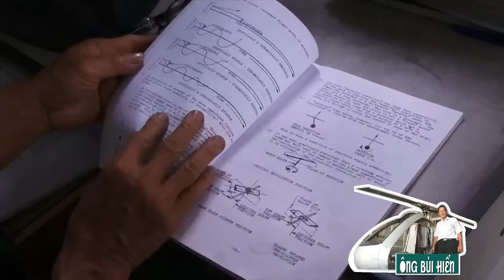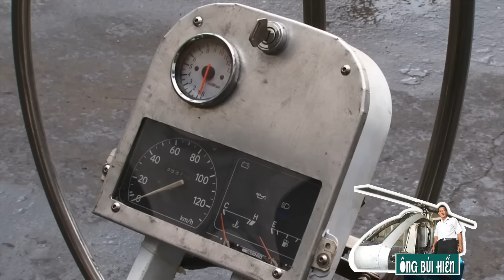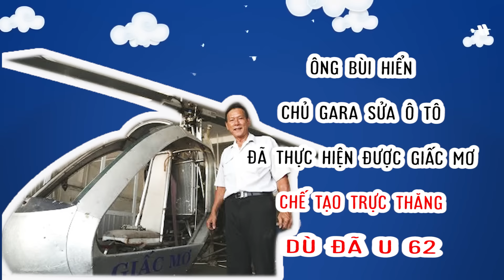Ông Lão 65 tuổi mạo hiểm lái trực thăng tự chế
Từ đam mê chơi máy bay mô hình, ông Nguyễn Bùi Hiển, một kỹ sư cơ khí ở tỉnh Bình Dương, đã dành nhiều thời gian nghiên cứu tài liệu rồi tự chế tạo thành công máy bay trực thăng.
Ông Nguyễn Bùi Hiển sinh năm 1955, theo học đại học và tốt nghiệp với tấm bằng kỹ sư cơ khí tại trường Đại học Nông lâm Tp. Hồ Chí Mình vào năm 1992. Đến năm 1997 ông Bùi Hiển mở gara sửa chữa ôtô tại phường An Thạnh, thị xã Thuận An, Bình Dương và vẫn làm việc cho đến nay. Ngoài thời gian dành cho công việc ở gara ôtô, ông Bùi Hiển đam mê chơi máy bay mô hình và dành nhiều tâm sức sưu tầm, tự chế các mô hình máy bay, đặc biệt là máy bay trực thăng.

Đến năm 2010 ông chính thức bắt tay chế tạo chiếc trực thăng đầu tiên. Sau ba năm miệt mài làm việc, ông đã cho ra đời chiếc máy bay trực thăng có thể cất cánh được và do chính ông lái. Tuy nhiên, các tính năng kỹ thuật của máy bay này còn khá khiêm tốn, nên chỉ được coi là phương tiện bay. Không dừng lại ở đây, ông Hiển quyết tâm theo đuổi giấc mơ chế tạo một chiếc trực thăng hoàn chỉnh hơn. Năm 2014 ông bắt đầu chế tạo chiếc trực thăng thứ hai và ông đặt tên cho nó là “Giấc mơ” như điều mà ông luôn tâm niệm.

Khoảng trung tuần tháng 9/2016, sau hai năm nỗ lực chế tạo và hiệu chỉnh các bộ phận của máy bay, ông Bùi Hiển tiến hành bay thử đối với chiếc trực thăng “Giấc mơ”. Quá trình bay thử cho thấy máy bay của ông đã có thể cất cánh bay ở cự ly nhỏ, cách mặt đất khoảng 2 mét và hoạt động tương đối ổn định. Ông Hiển nói, khi chiếc trực thăng bay lên cũng là lúc niềm vui sướng dâng trào vì ước mơ bấy lâu nay của ông đã thành hiện thực.
Trực thăng “Giấc mơ” có một chỗ ngồi, nặng 390kg, sử dụng động cơ có công suất 171 mã lực, được hoán cải từ động cơ xe đua công thức 1 nhập từ Mỹ, nhiên liệu cho động cơ là xăng A92. Khung máy bay làm bằng inox cao cấp, phía trước cabin gắn kính chắn gió chịu lực. Cánh quạt chính dài 6,6 mét và cánh quạt đuôi dài 1,1 mét được làm bằng hợp kim nhôm. Ông Bùi Hiển tính toán rằng, với trọng lượng cất cánh có tải tối đa 550 kg máy bay có thể đạt vận tốc đến 200 km/h, tầm hoạt động liên tục trong 2 giờ bay (khoảng 400km).
Mọi công đoạn từ thiết kế, chọn vật liệu, tiện cắt cơ khí cho đến cân chỉnh, lắp ráp đều do ông Hiển tự tay hoàn thành. Để có thể thiết kế cơ bản hình dáng chiếc trực thăng, ông Bùi Hiển phải dày công nghiên cứu tài liệu sách vở và tra cứu thông tin trên Internet. Trong quá trình chế tạo, hệ thống cánh quạt, động cơ chính, đĩa điều khiển và động cơ đuôi là những thành phần quan trọng và phức tạp nhất của máy bay, được tính toán, gia công rất chi tiết và cũng mất nhiều thời gian hiệu chỉnh. Tuy nhiên, sự đam mê, tinh thần vượt khó và sáng tạo đã giúp ông Bùi Hiển tiến đến thành công về giấc mơ trực thăng của mình.

Nói về những khó khăn khi thực hiện dự án này, ông Bùi Hiển bộc bạch: “Do không có kinh nghiệm gì về chế tạo máy bay nên tôi mất thời gian khá lâu vì phải vừa làm vừa rút kinh nghiệm. Trong quá trình chế tạo, điều khó nhất là hệ thống cân bằng động của động cơ. Mỗi lần thay đổi các chi tiết thiết kế, tôi phải mang đến trường Đại học Bách khoa Tp. Hồ Chí Minh để kiểm nghiệm và hiệu chỉnh. Một thay thế nhỏ về chi tiết cũng có thể ảnh hưởng đến cả hệ thống của máy bay”.

Đến nay, ông Bùi Hiển đã tự bỏ ra hơn 460 triệu đồng cho việc chế tạo chiếc trực thăng “Giấc mơ”. Chi phí này còn tăng lên nữa khi ông Hiển tiếp tục thử nghiệm và nâng cấp nhiều bộ phận cho hoàn chỉnh trong thời gian sắp tới.

Trong tương lai gần, ông Hiển dự định thiết kế hệ thống hệ thống phun thuốc trừ sâu vào phần bụng của máy bay để phục vụ nông nghiệp. Nếu được cơ quan chức năng cho phép nhập động cơ và đĩa điều khiển từ các công ty chuyên sản xuất linh, phụ kiện cho ngành hàng không, ông Hiển đảm bảo sẽ tạo nên một chiếc trực thăng hoàn chỉnh hơn và nhiều công dụng.

Sáng chế trực thăng của ông Bùi Hiển được công chúng và các cơ quan chức năng ở Việt Nam quan tâm. Tuy nhiên, bên cạnh thành công bước đầu trong việc chế tạo chiếc trực thăng, vẫn còn nhiều vấn đề cần tiếp tục hoàn thiện để “Giấc mơ” của ông Bùi Hiển có thể bay cao, bay xa hơn./.